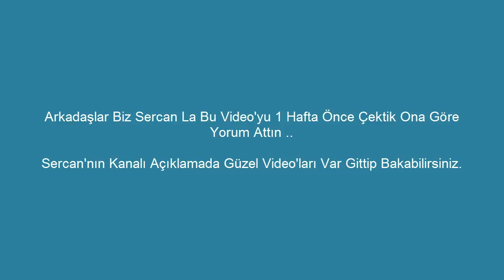CRAFTRİSE'DE Kardan Adam Yaptık !? ÇETE OLDUK :D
●▬▬▬▬๑۩۩๑▬▬▬▬●

●▬▬▬▬๑۩۩๑▬▬▬▬●

✔️ Video'daki Server:

✔️ Video'daki Minigames:

●▬▬▬▬๑۩۩๑▬▬▬▬●

Sistem Özelliklerim:

Windows 8.1 Pro ® , İşlemci: Athlon(tm) II X2 260 Processor 3.20 GHz

Yüklü Bellek (RAM) : 8,00 GB

●▬▬▬▬๑۩۩๑▬▬▬▬●

Server'lerdeki Nickim:

CRAFTRİSE & SonOyuncu :

MrLevendPvP_YT

●▬▬▬▬๑۩۩๑▬▬▬▬●

●▬▬▬▬๑۩۩๑▬▬▬▬●